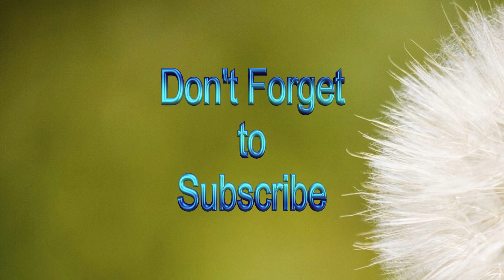how to draw color bottle in computer easy drawing for kids